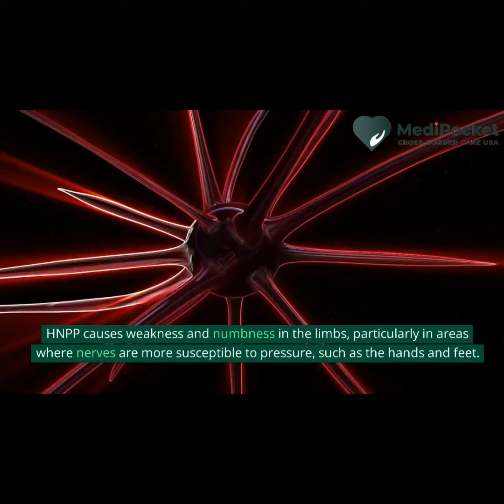Heriditary Neuropathy with Pressure Palsies, a rare kind of disease.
Welcome to MediPocket - USA, a Cross Border Care service specializing in providing Premium health care to the people around the world directly from the United States. In this video, we will learn about a rare kind of Neuropathy known as Heriditary Neuropathy with Pressure Palsies and its symptoms.

Talk to a US specialist from your home.